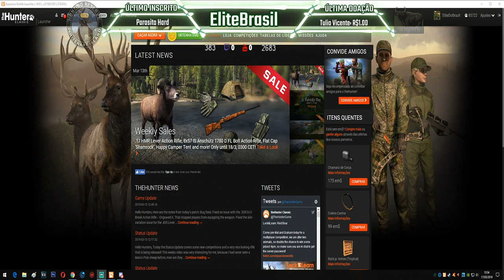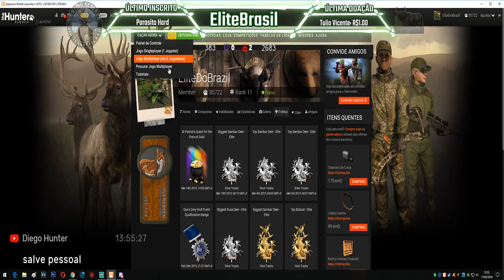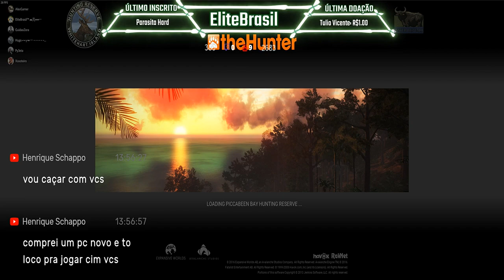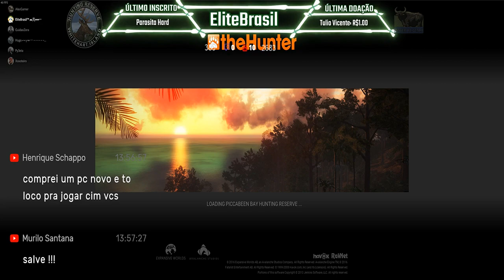TheHunter FERAL HOG HIGH SCORE 1109.176